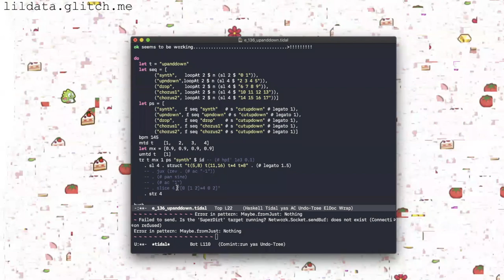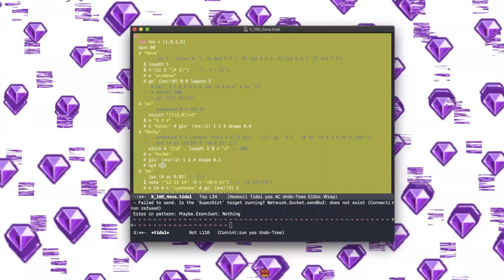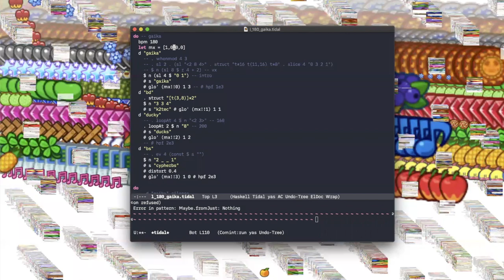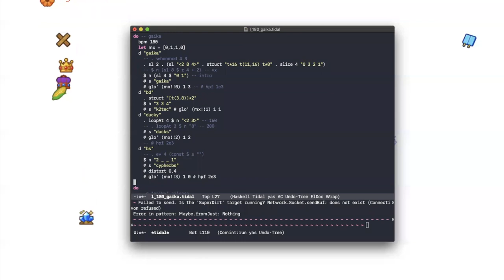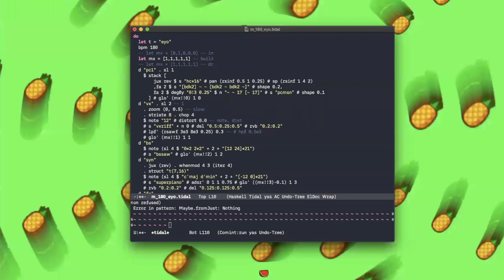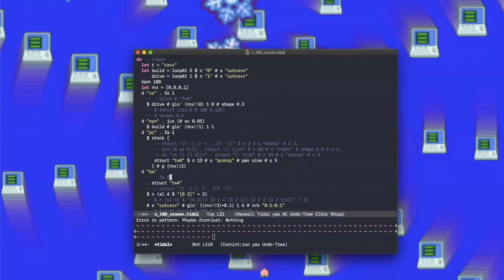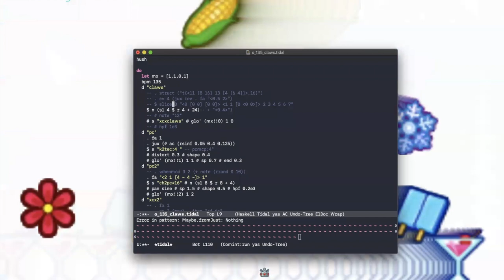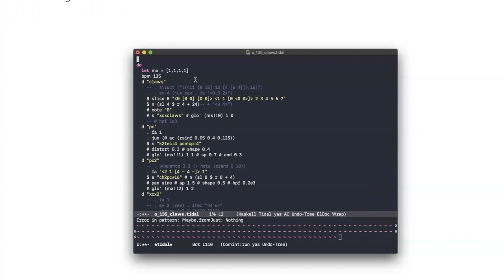Lil Data x Cabbibo Live Coding @ Club Quarantine x Namasenda Dare Pre-Party 27/4/20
Excerpts from my first 'rona live stream for Club Quarantine x Namasenda Dare Pre-Party on 27/4/20

00:00 Venga Boys - Up & Down (Lil Data Live Edit)
00:54 A Very Boingy Interlude
02:29 Charli XCX - Forever (Lil Data Live Edit)
04:42 Gaika - MUD MONEY (Lil Data Live Edit)
06:23 Lil Data - m_180_eyo.tidal
08:48 Charli XCX - Vroom Vroom (Lil Data Live Edit^2)
10:53 Charli XCX - Claws (Lil Data Live Edit)

Line up:
Namasenda
A. G. Cook
Hannah Diamond
DJ Himera
Lil Data
Goth Jafar
Magenta